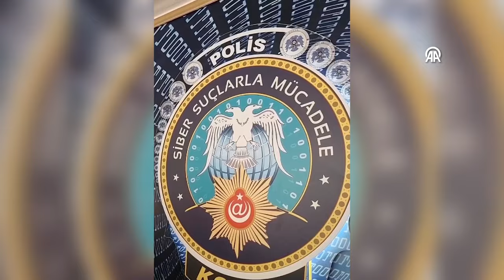Konya merkezli dolandırıcılık operasyonunda yakalanan 8 şüpheli tutuklandı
Konya merkezli dolandırıcılık operasyonunda gözaltına alınan 9 zanlıdan 8'i tutuklandı.